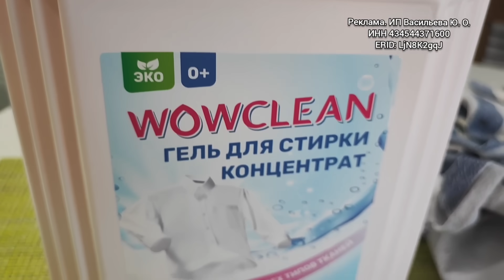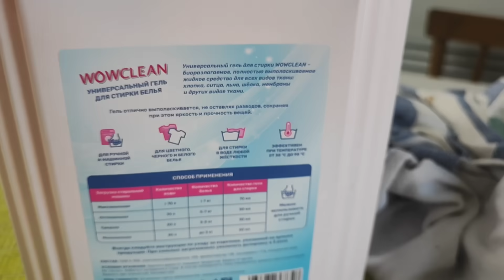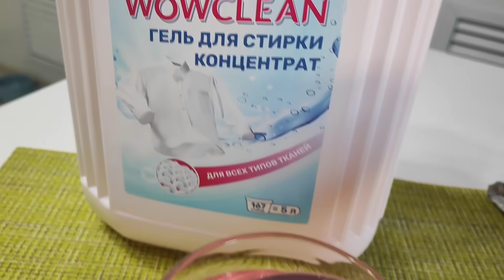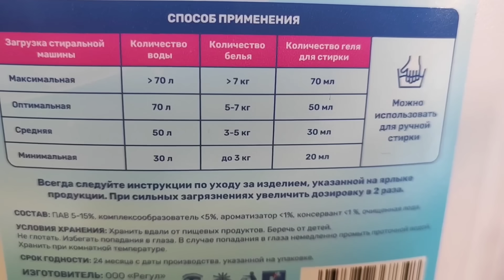МУЖ НЕ ВОСПРИНИМАЕТ ВСЕРЬЕЗ МЕНЯ/ ЖИЗНЬ ПРОДОЛЖАЕТСЯ Шиндр Мындр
❗Здесь можно заказать WOWCLEAN гель для стирки концентрат.

Реклама. ИП Васильева Ю. О.
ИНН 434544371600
ERID: LjN8K2gqJ